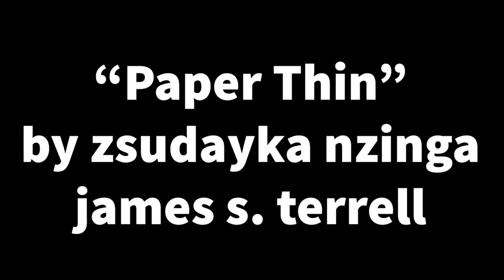Starting a mixed media painting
It's a beautiful day in the studio!  Today, Zsudayka Nzinga is showing how she began a fabric collage.  This piece, called "Paper Thin" is based on a drawing by her husband James Terrell of Lianne La Havas singing during her Tiny Desk concert.

Get art and merchandise
TerrellArtsDC.com